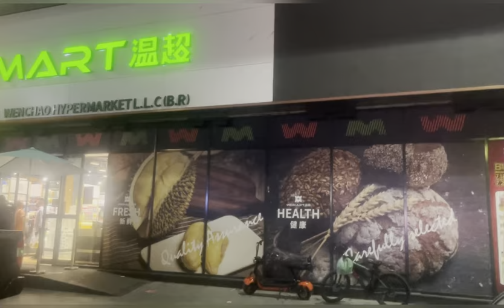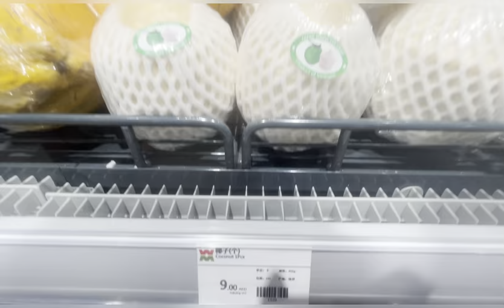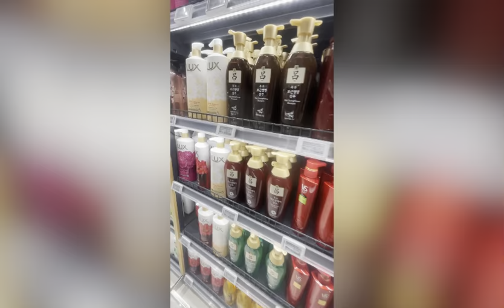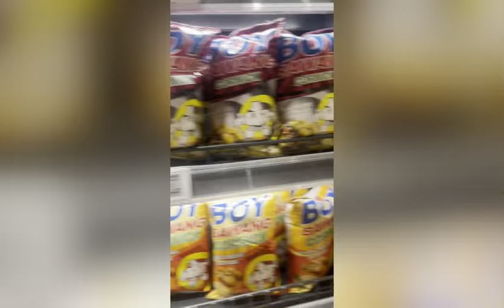ലേറ്റ് ആയി വന്താലും ലേറ്റസ്റ്റ് ആയി വരുവേ ........😎😎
This video showing Chinees food